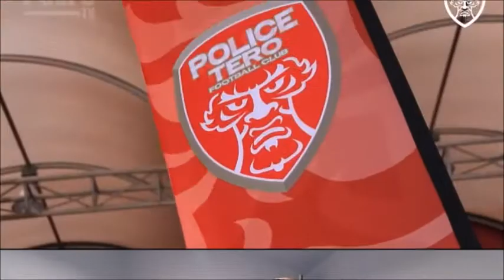[ Fanmade : Thai League Battle of the Warriors | ศึกสงครามสะท้านไทยลีก 2018 ] The Innocent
The Toyota Thai League is back and will kick-off on Friday 9 February! 🙌
Battle of the Warriors | ศึกสงครามสะท้านไทยลีก 2018

ฤดูกาลที่เต็มไปด้วยการต่อสู้อันเข้มข้นกลับมาอีกครั้ง เหล่านักเตะคนดังจะมีผลงานอย่างไรในปีนี้? ใครจะเป็นดาวรุ่งที่แจ้งเกิด? และทีมไหนจะฝ่าฟันจนเป็นแชมป์? ความสนุกเริ่มต้นขึ้นแล้ววันที่ 9 กุมภาพันธ์นี้

เครดิตเพลง The Innocent Reunite Concert - 07 - มนต์ไทรโยค